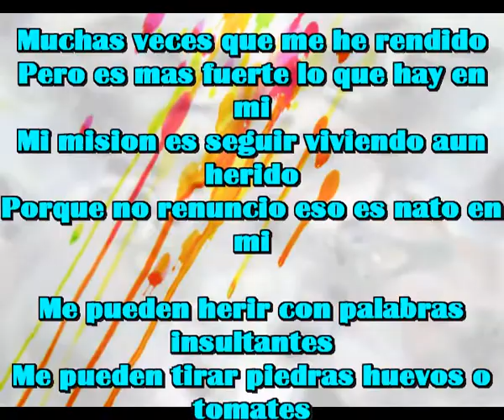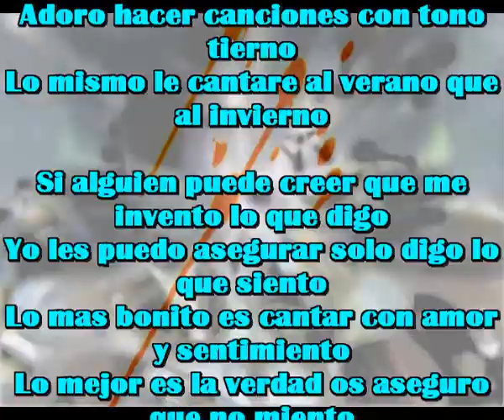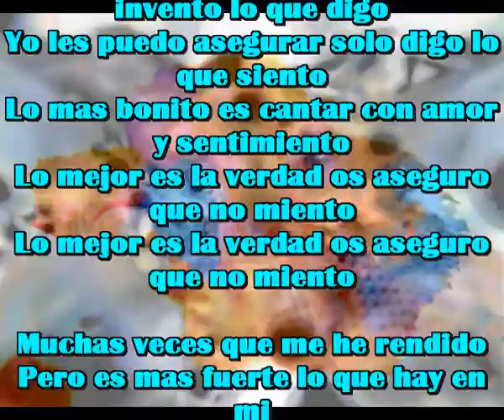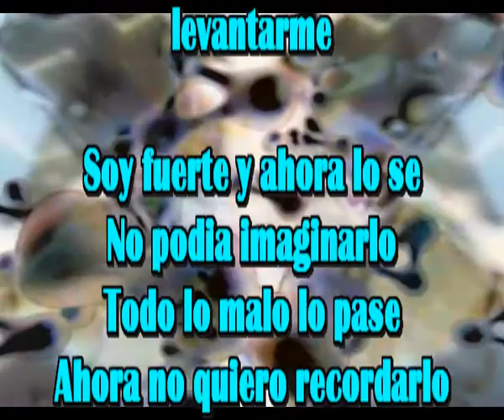Ahora no quiero recordarlo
Muchas veces que me he rendido
Pero es mas fuerte lo que hay en mi
Mi mision es seguir viviendo aun herido
Porque no renuncio eso es nato en mi

Me pueden herir con palabras insultantes
Me pueden tirar piedras huevos o tomates
Pueden quiza amenazarme o intimidarme
Pero yo soy asi, puedo siempre levantarme

Miro a la vida con amor y con ternura
Todo el poder de la vida me rodea
Adoro hacer canciones con tono tierno
Lo mismo le cantare al verano que al invierno

Si alguien puede creer que me invento lo que digo
Yo les puedo asegurar solo digo lo que siento
Lo mas bonito es cantar con amor y sentimiento
Lo mejor es la verdad os aseguro que no miento

Soy fuerte y ahora lo se
No podia imaginarlo
Todo lo malo lo pase